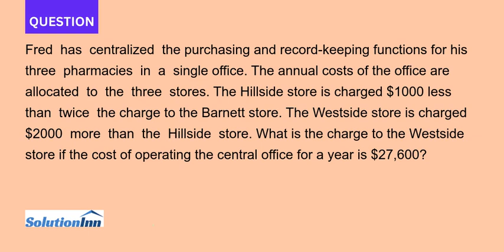Fred has centralized the purchasing and record keeping functions for his three pharmacies in a si...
Fred has centralized the purchasing and record-keeping functions for his three pharmacies in a single office. The annual costs of the office are allocated to the three stores. The Hillside store is charged $1000 less than twice the charge to the ...